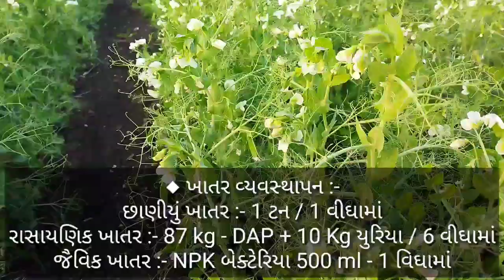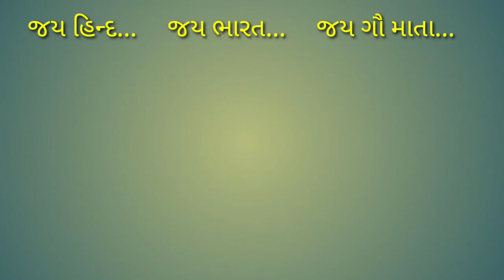ઓછા ખર્ચે વધુ આવક એટલે વટાણાની ખેતી...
વટાણાની વૈજ્ઞાનિક ખેતીની સાચી અને સચોટ માહિતી...  ● ઓછા ખર્ચે વધુ આવક આપતો પાક એટલે વટાણા...

આ વીડિયોમાં આપને વટાણાની ખેતીની સાચી અને સચોટ A to Z માહિતી મળશે... એ પણ લાઈવ ડેમો ફિલ્ડમાં અને ખેડૂતમિત્રના જાત અનુભવે.

ખેતીની સાચી અને સચોટ માહિતી માટે આમારી સાથે જોડાવ...

★ વધુ માહિતી માટે 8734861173 પર ફોન કરવો અથવા અમારી સાથે જોડાવા આજે જ અમને વહાટ્સએપમાં મેસેજ કરો.

ખેતી વિશેની સાચી અને સચોટ માહિતી માટે અમારી સાથે આજે જ જોડાવ.

આપને માહિતી સારી લાગે તો અત્યારે જ આપના અન્ય મિત્રો સાથે શેર કરજો.

ટીમ
GREENLAND AGRI CONSULTANCY
ખેડૂતોની સમૃદ્ધિના સાથી...